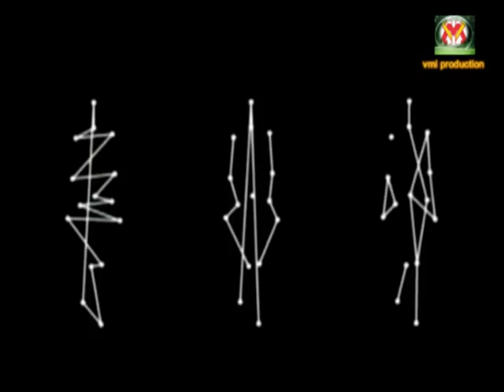You are not alone !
vmi^production
Sursa: youtube

Just reach out your hand [and] I will pull you through,
[And] at the other end I'll be waiting there for you.
You are not alone. you are not alone.
If there's anything that I can do.
When there's nothing left, but tears and emptiness,
And the way you feel has never been so cold.
You will find a way to fight another day,
And though you know the weather will be fine.
For you...
at the other end I'd be waiting here for you.
When things settle down, you get back on your feet.
You know that only the strong survive.
You will face the day in that same old way,
Don't you know the weather will be fine.
For you...